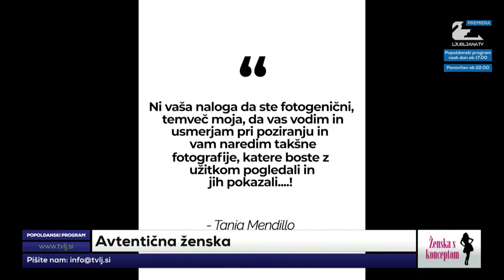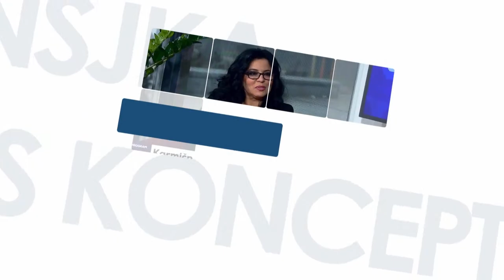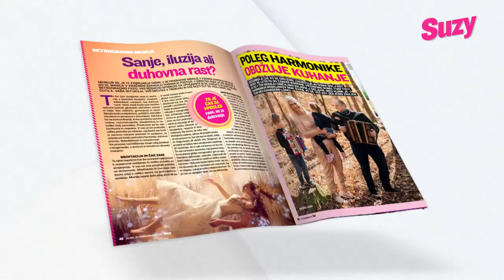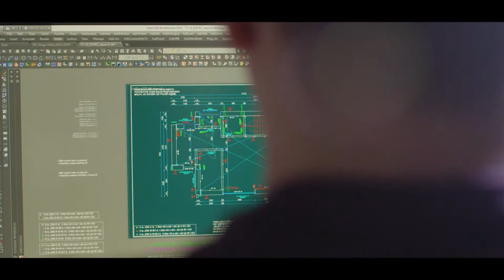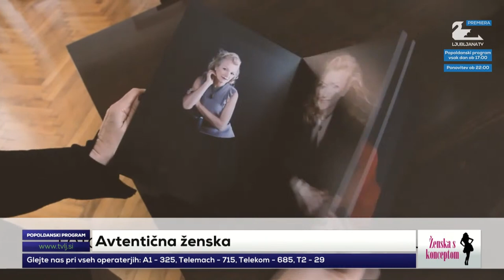Ljubljana TV popoldan - ŽENSKA S KONCEPTOM (Tania Mendillo) - 15. oddaja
Voditelj:
Shana Flogie

Gost:
Tania Mendillo

Tema:
Avtentična ženska

Današnja gostja je Tania Mendillo, portretna fotografinja in stilistka.

COPYRIGHT DISCLAMER